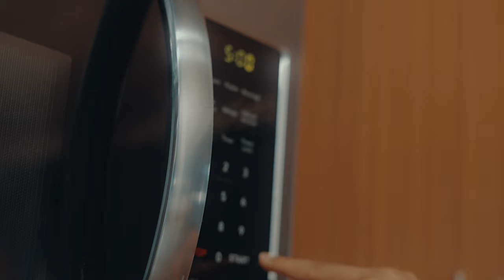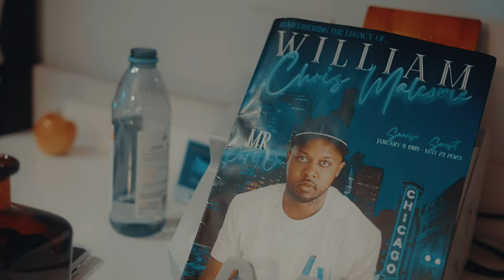Pistol Po - Again (Official Video) Shot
FOLLOW: Pistol Po